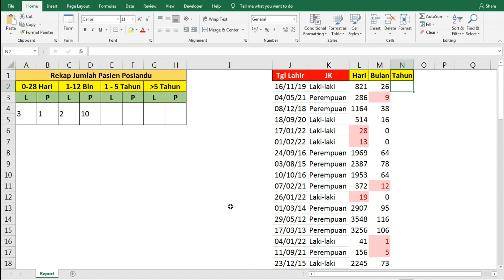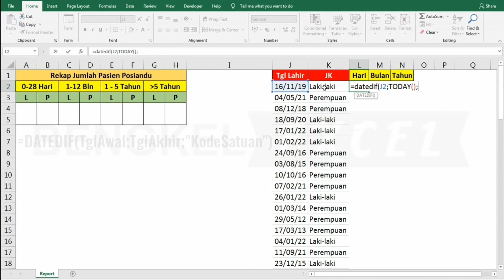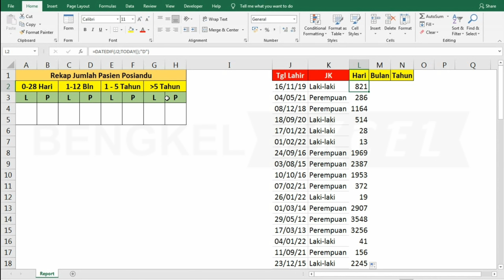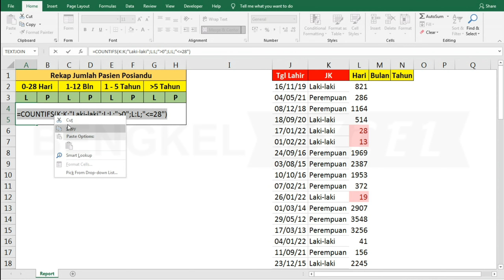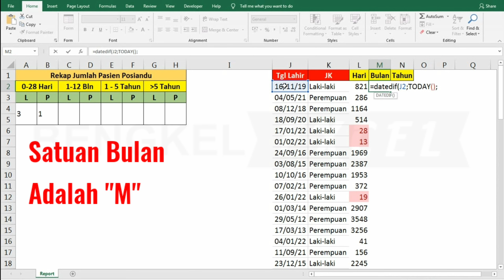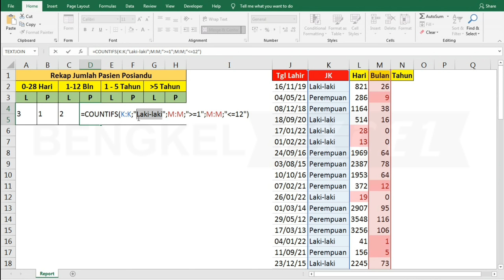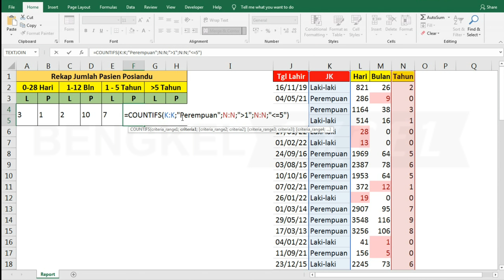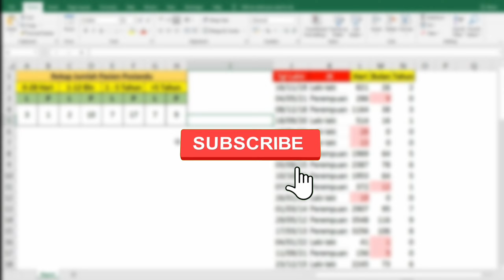Belajar Rumus DATEDIF dan COUNTIFS di Microsoft eXcel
Pertemuan kali ini Bengkel Excel akan membahas tentang cara mencari rentang usia atau umur berdasarkan hari, bulan, tahun menggunakan fungsi atau rumus datedif dan countifs

menghitung umur dalam bulan di excel
mencari umur
menghitung umur dalam bulan
menghitung umur dengan cepat
menghitung umur bulan
menghitung umur tahun dan bulan di excel
menentukan umur dengan excel
menentukan umur
cara menghitung umur berdasarkan bulan
program menghitung umur
menghitung umur bulan hari
menghitung umur tahun bulan hari
menghitung usia berdasarkan tanggal lahir excel
menghitung usia berdasarkan tanggal lahir
menghitung umur dari tahun kelahiran
cara menghitung umur dan bulan
cara menghitung umur dalam bulan di excel
cara menghitung umur dalam bulan
cara menghitung umur tahun dan bulan
menghitung usia berdasarkan tahun lahir dan tahun sekarang
menghitung umur dari tahun
cara menghitung umur dengan tahun
cara menghitung umur tahun bulan hari
cara mencari jumlah usia dalam perbandingan
cara mencari jumlah umur
mencari umur masing masing
cara mencari jumlah umur di excel
cara mencari jumlah umur jika diketahui selisih
menghitung jumlah umur
mencari rentang usia di excel
mencari rentang
cara mencari rentang usia